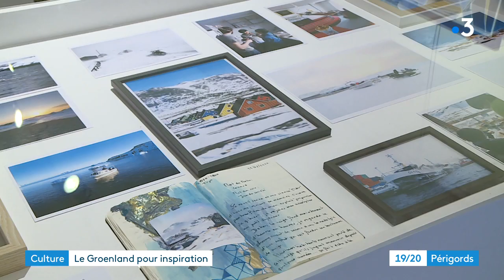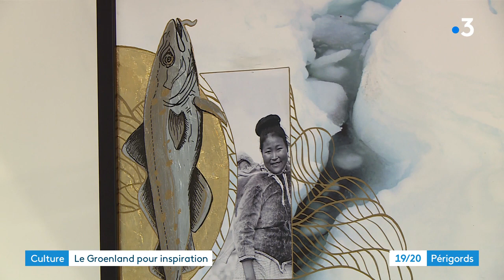"De l'émerveillement naît le respect" : une exposition autour du Groenland à Périgueux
Reportage de Bertrand Lasseguette et Camille Michelland. Montage Sophie Giraud.